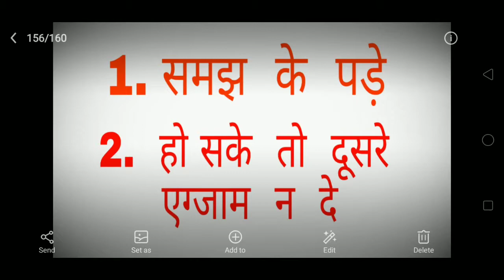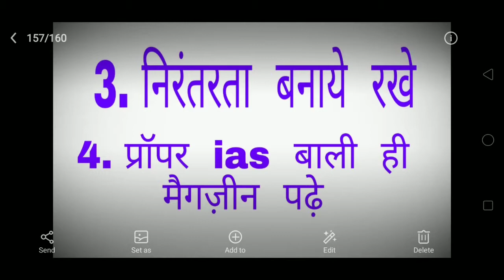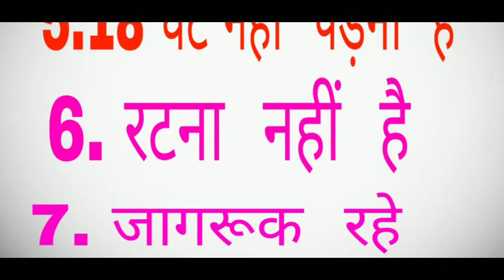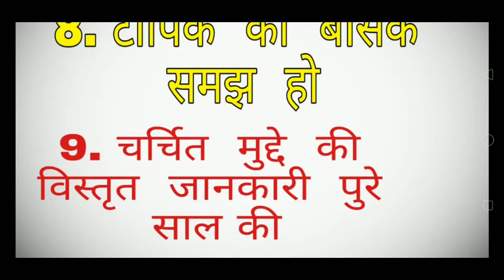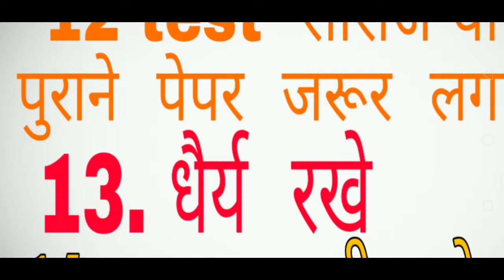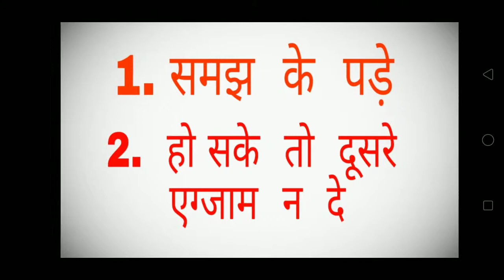Ias pre 2020 कैसे crack करें 10टिप्स